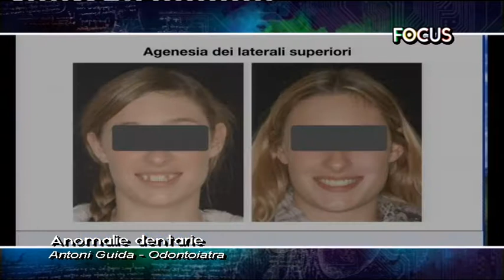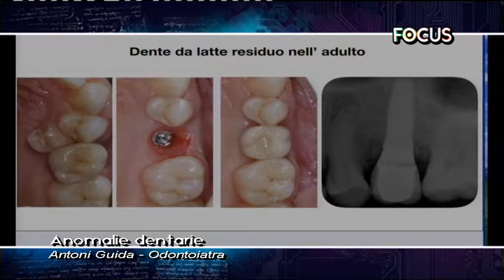Anomalie dentarie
In studio con Susanna Cutini l'odontoiatra Antonio Guida.